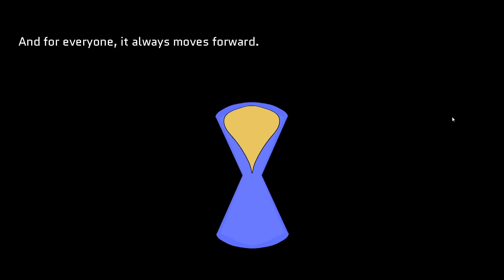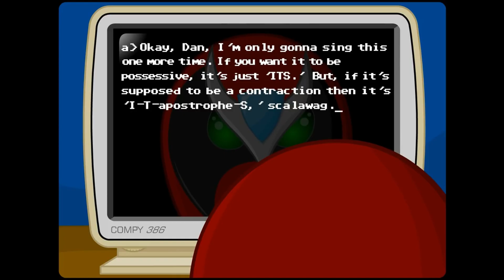The Apple of Our Time - Steph and Tom's Timeless Adventure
Is it finally time for a new Console Warriors video? This game's creator reached out to us about playing this, so we said why not. The full game releases January 8th, but until then you can get the first half for free